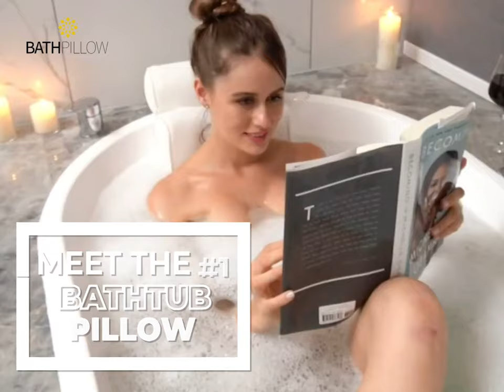#1 Home Bathtub Pillow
Luxurious bathtub pillow will take your self-care game to the next level